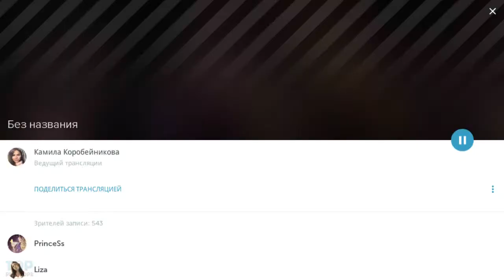Коробейникова из Дома 2 прислушивается к Путину / Перископ Коробейниковой 2016 на TopPeriscope.Ru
О негативных проявлениях онлайн-трансляций Periscope "